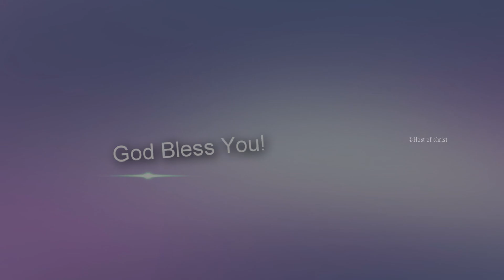அனுதின மன்னா || Rev. S. Rajan Edward || 13th Sep 2022